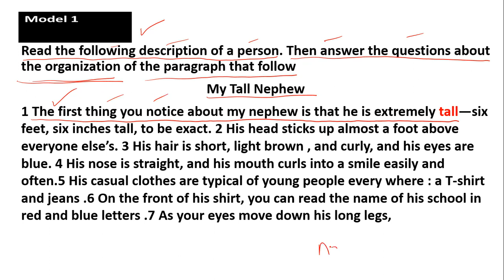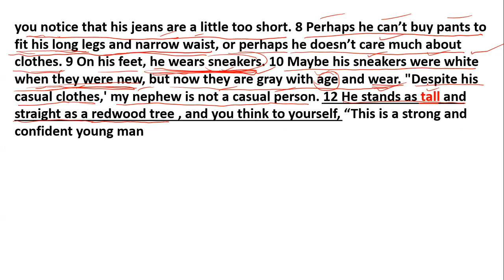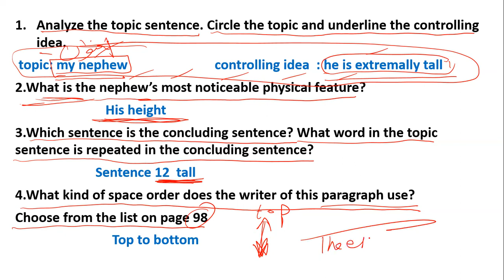179-page100صفحة (First steps academic writing) My tall nephew ابن اخي الطويل